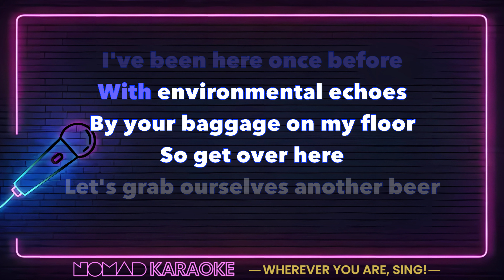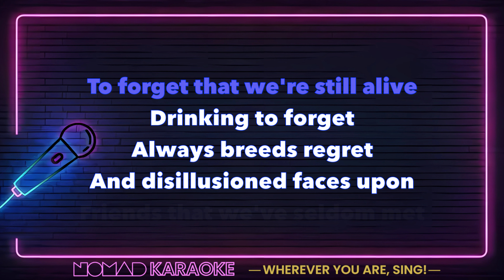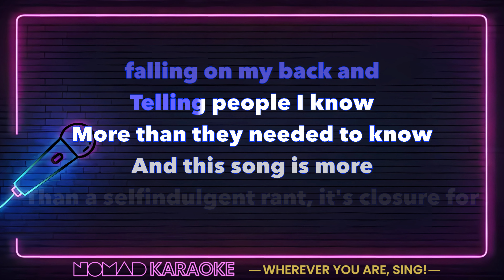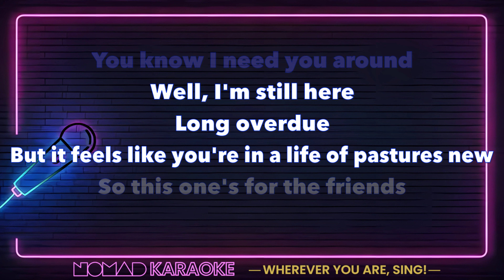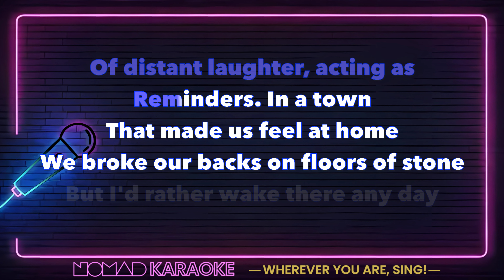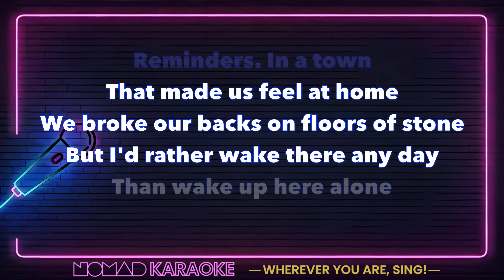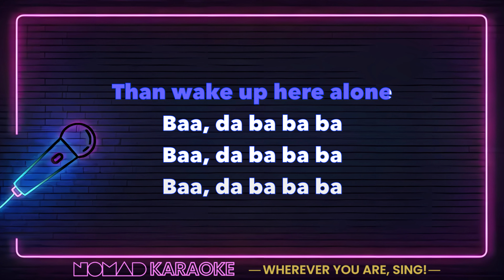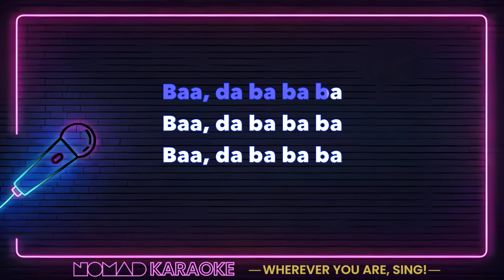Get Cape. Wear Cape. Fly - The Chronicles Of A Bohemian Teenager (Part One) (Karaoke)